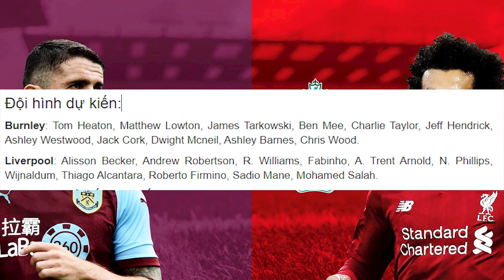Nhận định bóng đá Burnley vs Liverpool 02h15 ngày 20/5/2021. vòng 37 Ngoại hạng anh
Phong độ của Burnley tại Premier League đang là tương đối thiếu tích cực với 5 thất bại trong 7 vòng đấu gần nhất.
Không chỉ vậy, thành tích sân nhà của CLB vùng Lancashire cũng phải nhận khá nhiều những chỉ trích từ giới chuyên môn. Cụ thể, họ đã để mất tới 36 trên 54 điểm tối đa sau 18 trận được chơi tại Turf Moor trong khuôn khổ giải bóng đá số một xứ sở sương mù kể từ đầu mùa.
Ngoài ra, với việc đã hoàn thành mục tiêu trụ hạng và không còn nhiều cơ hội để cải thiện vị trí, động lực thi đấu của thầy trò HLV Sean Dyche trong những lượt đấu cuối này rõ ràng sẽ là không nhiều.
Về phía Liverpool, tinh thần của họ đang lên rất cao sau cú lội ngược dòng ngoạn mục trên sân của West Brom hồi cuối tuần vừa rồi (bàn thắng ấn định tỷ số 2-1 được ghi vào phút bù giờ thứ 5 và người lập công là thủ thành Alisson Becker với một cú đánh đầu).